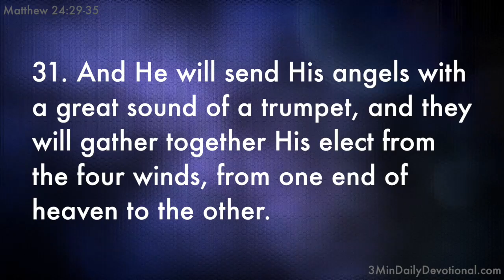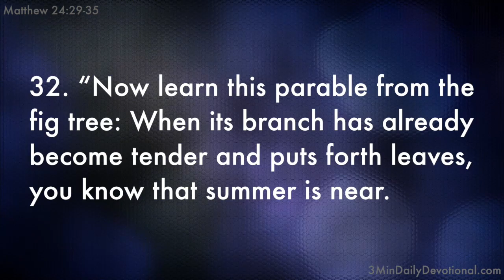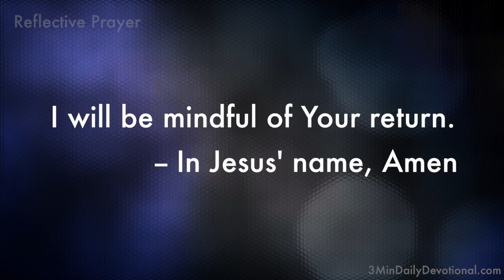Matthew 24:29-35 (3minDailyDevotional) (#114)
3MinDailyDevotional.com offers up free video bible studies of Holy Scripture each and every day. Each Scripture passage is bolstered with a brief word study and reflective prayer. Please join with us and share God's Word, daily.

Matthew 24:29-35

Matthew 24:29 “Immediately after the tribulation of those days the sun will be darkened, and the moon will not give its light; the stars will fall from heaven, and the powers of the heavens will be shaken.

Matthew 24:30 Then the sign of the Son of Man will appear in heaven, and then all the tribes of the earth will mourn, and they will see the Son of Man coming on the clouds of heaven with power and great glory.

Matthew 24:31 And He will send His angels with a great sound of a trumpet, and they will gather together His elect from the four winds, from one end of heaven to the other.

Matthew 24:32 “Now learn this parable from the fig tree: When its branch has already become tender and puts forth leaves, you know that summer is near.

Matthew 24:33 So you also, when you see all these things, know that it is near—at the doors!

Matthew 24:34 Assuredly, I say to you, this generation will by no means pass away till all these things take place.

Matthew 24:35 Heaven and earth will pass away, but My words will by no means pass away.

Tribes: phule {foo-lay'}

1) all the persons descending from one
   of the twelve sons of the patriarch, Jacob
2) a race, nation, people

Generation: genea {ghen-eh-ah'}

1) fathered, birth, nativity
2) the whole multitude of men living at the same time
3) an age, nation, time

Prayer:

Lord, thank You for Your promises and preparations for my generation.

I will be mindful of Your return.